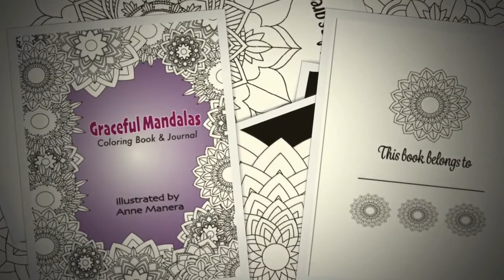Graceful Mandalas Coloring Book & Journal illustrated by Anne Manera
Coloring + Journaling = Relaxation !

Relax and bring a smile to your face with this mandala coloring book and journal from bestselling artist, Anne Manera.
You suggested what type of coloring book you would like and Artist Anne Manera is so excited to introduce her newest book Graceful Mandalas Coloring Book & Journal. Filled with not only Mandalas, but Mandala with uplifting phrases, Mandalas on black backgrounds and journal pages throughout with Mandalas to color along the side. This book has 18 white background mandalas with uplifting phrases, 18 black background mandalas and 24 lined pages with mandalas for journaling, note keeping, love letters, lists and more. Anne is known for asking her fan base what they would like to color and once again has released book her fans are excited about. All Mandalas can be colored by any age and/or skill level and are perfect for framing. Each page is printed on one sided 60 lb paper with non perforated pages.

🏃🏻‍♂️Follow Anne Manera on Amazon -

Designer at annemanera dot COM